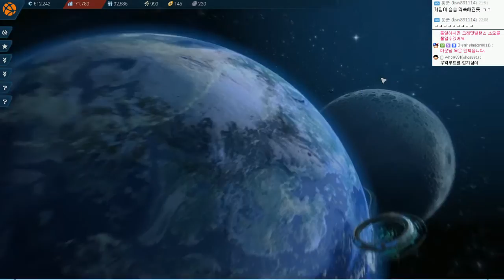아노2205 (ANNO 2205 ) | 우주 건설 달 진출기! 초보성장기 | #32 - by조마문 (PC) ( 60프레임 , 풀옵션 , 초고화질 , 우주판 심시티 )